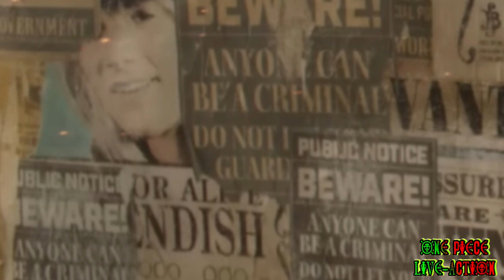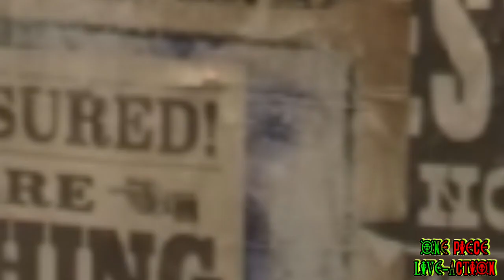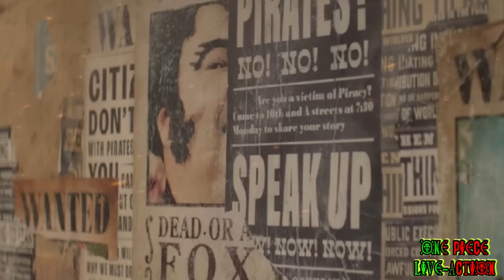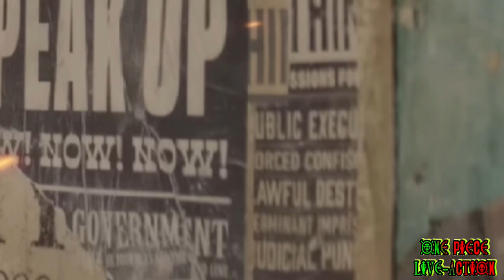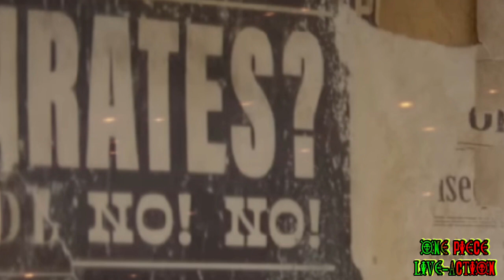PÓS-CRÉDITOS do Trailer da LIVE-ACTION De ONE PIECE